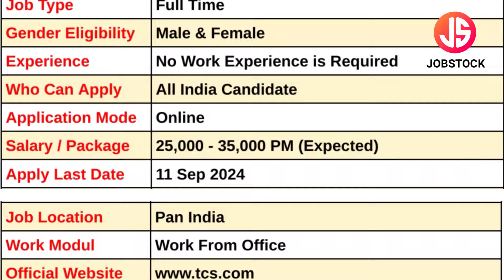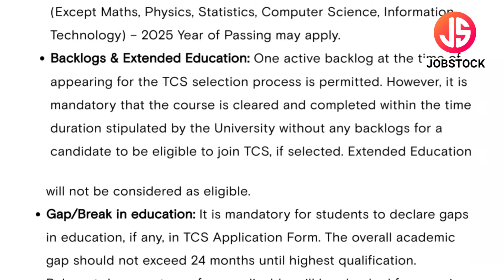TCS BPS Mega Recruitment 2024 । Full Time Jobs । TCS BPS Hiring 2025 | Tata Company Jobs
TCS BPS has announced Trainee - Fresher Posts. In this Video, I've Explained Post Name, Educational Qualification, Selection Process & How to Apply Online.
TCS BPS is currently Recruitment For Freshers Candidates. This is the best job for you to start your career.

Your Enquiries

tcs bps recruitment 2024
tcs bps vacancy 2024
tcs bps 2025
tcs bps hiring for batch 2025
tcs bps job
tcs fresher job
tata company jobs
tcs graduate vacancy 2024
tcs jobs
tcs mega hiring 2024
tata job
tcs bps exam date 2024
tcs bps hiring 2025
tcs bps hiring 2025 syllabus
tcs jobs in maharashtra